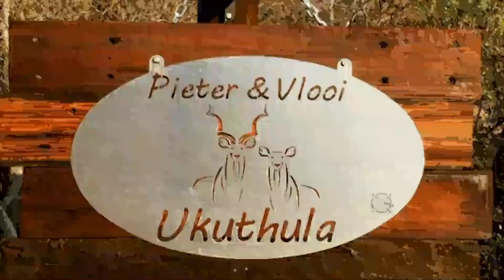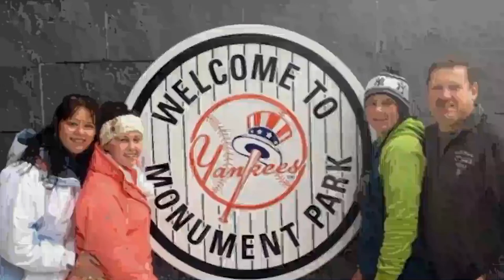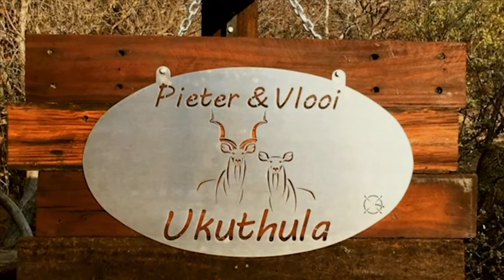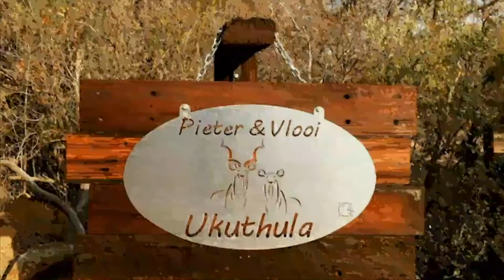Gedenkdiens Pieter van Aarde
Gedenkdiens